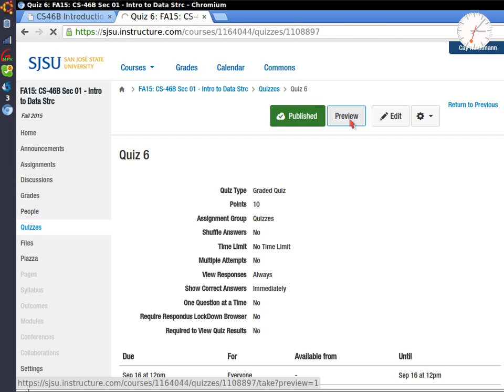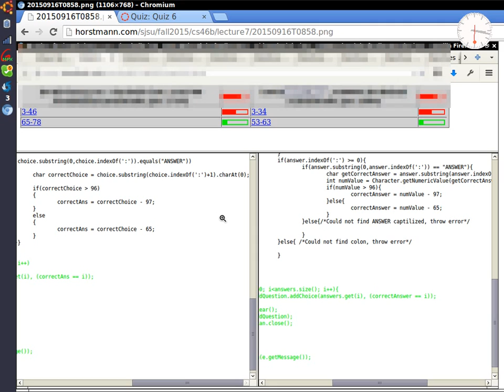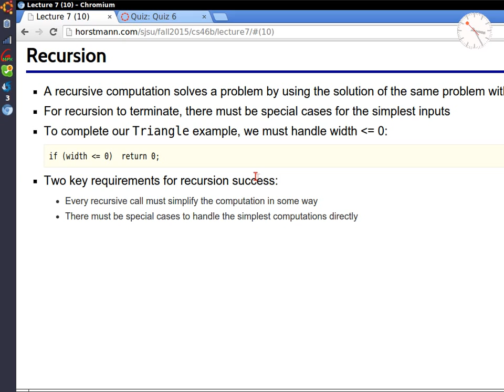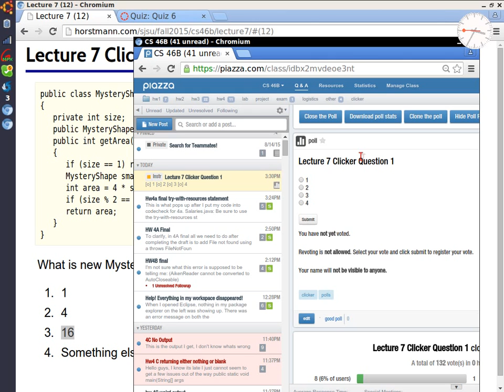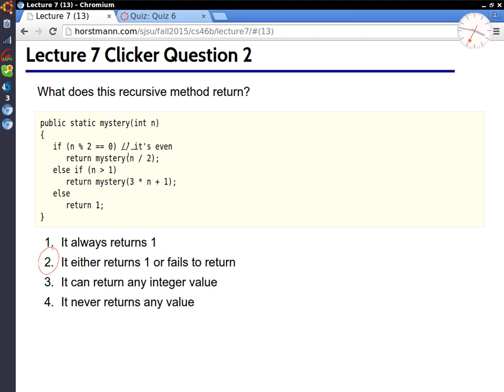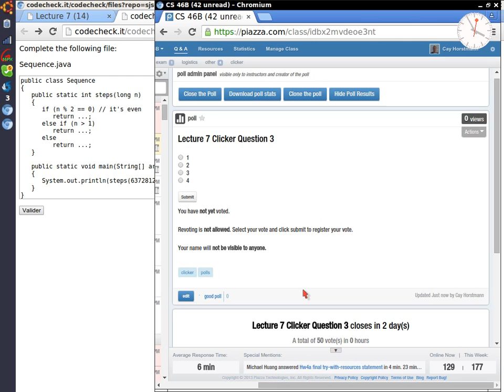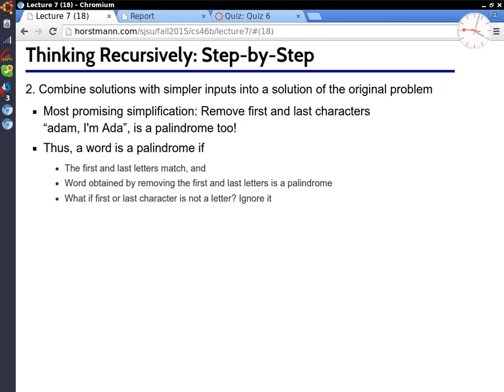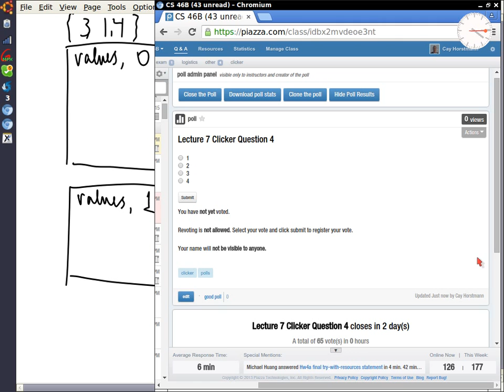2015 09 16 1